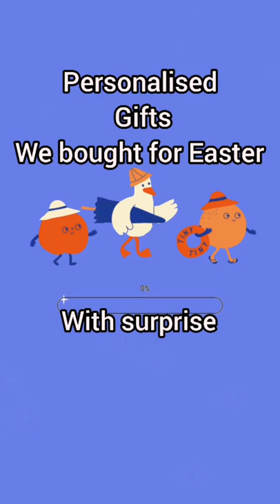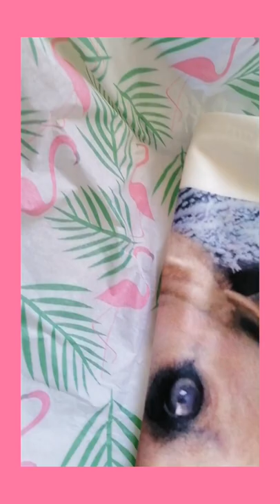Personalised gifts we bought for Easter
We bought some personalised items for Easter gifts SSSSHHHhhh don't tell them!
With surprise

Hi 5 from Apple

Music
Citiscope